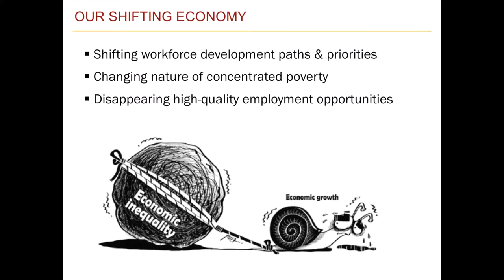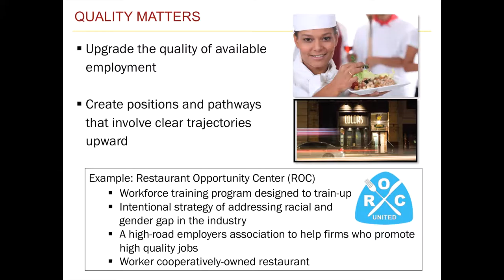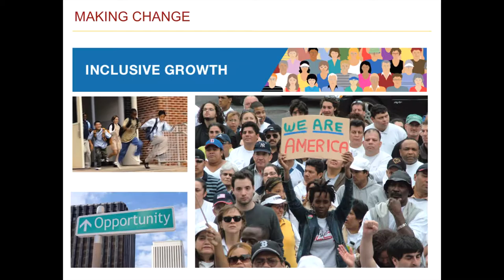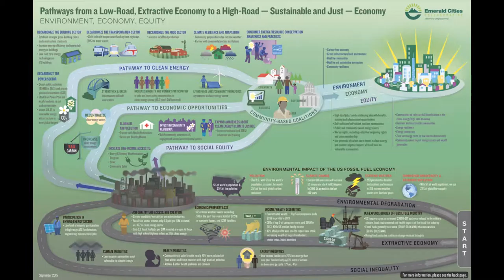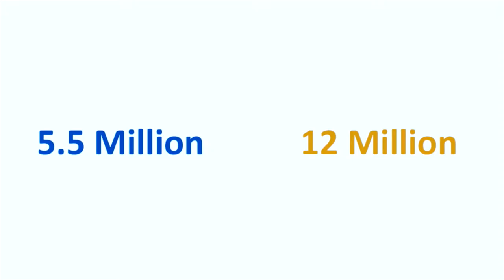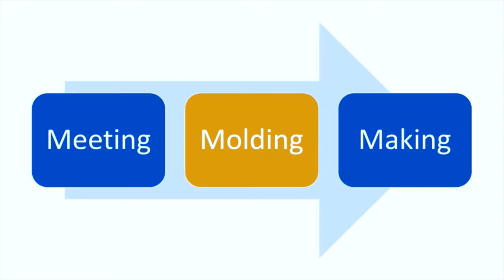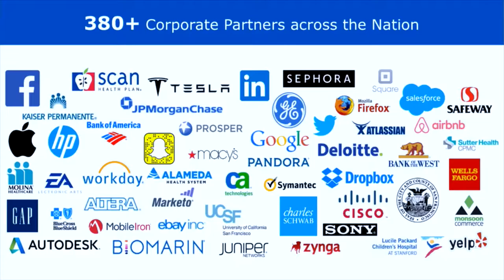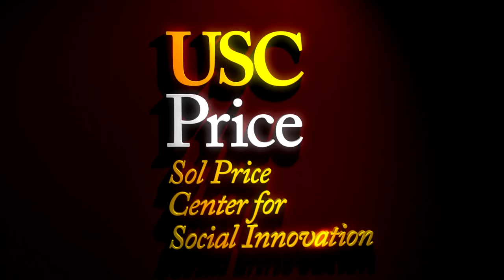Connecting Communities to 21st Century Jobs - Activating Markets for Social Change Conference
The panel profiles innovative strategies for supporting job training and job creation in communities hardest hit by unemployment and strategies for accessing career ladders that increase family income and stability.

The annual USC Center for Social Innovation Center conference magnifies the impact of social innovators by bringing them together with change leaders from around the world in a common pursuit of equality of opportunity for children and families in marginalized urban communities. Corporate, nonprofit, public sector, and foundation leaders will delve into innovative strategies for leveraging capital sufficient in scale to significantly reduce concentrated poverty and improve social mobility in marginalized communities.

This day-and-a-half conference convenes a multi-disciplinary team of nationally and internationally-recognized scholars and practitioners to illuminate innovative strategies around value capture for local governments, state and regional tax approaches, Pay-for-Success/social impact bonds, comprehensive community initiatives, connecting communities to 21st century jobs, social entrepreneurship and social change and federal Promise Zones.

Panelists:
Manuel Pastor
Director, USC Program for Environmental and Regional Equity (PERE)
Director, USC Center for the Study of Immigrant Integration

Jay Banfield
Chief Officer of Innovation & Scale and Managing Director
California at Year Up

Denise Fairchild
President and CEO, Emerald Cities

North American delegate, Mondragon